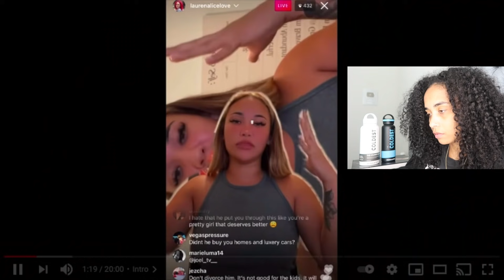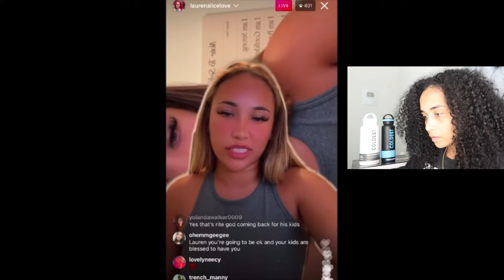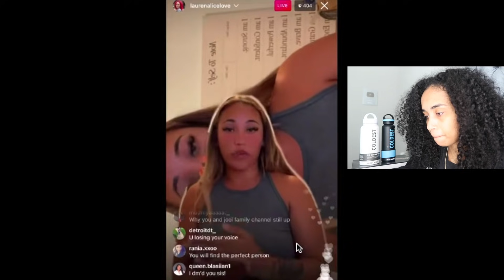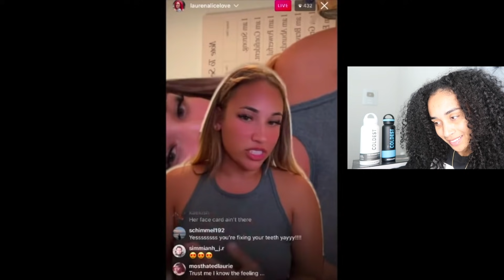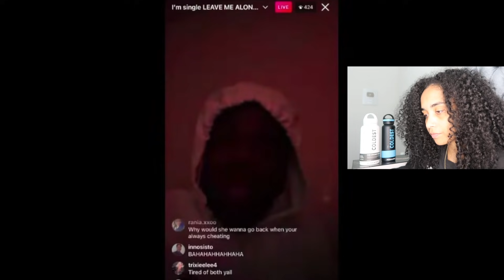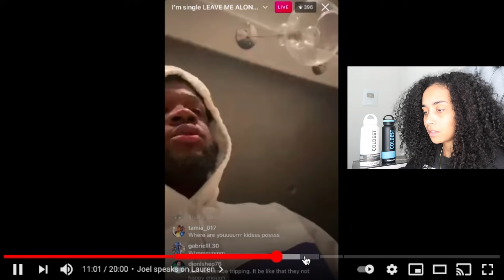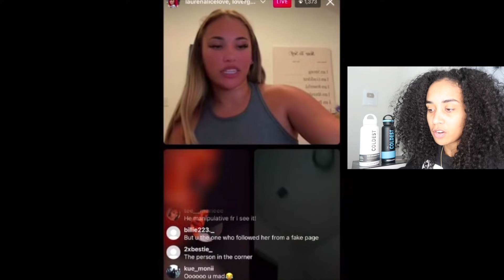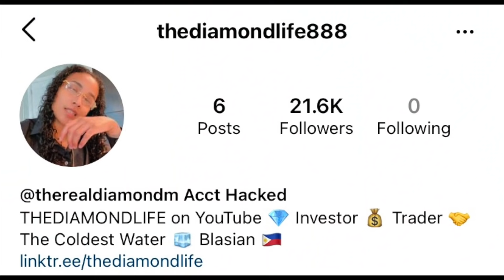JOEL AND LAUREN TV GO AT IT ON IG LIVE! LAUREN CALLS HIS NEW GIRLFRIEND AN UGLY TH0T